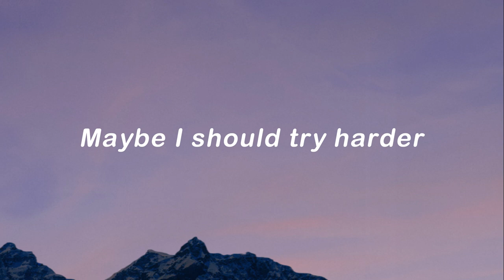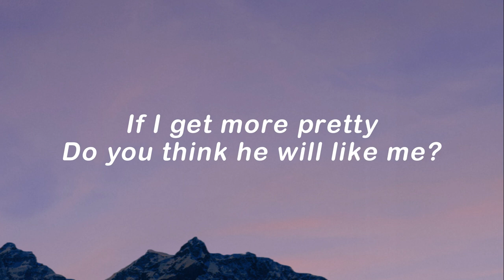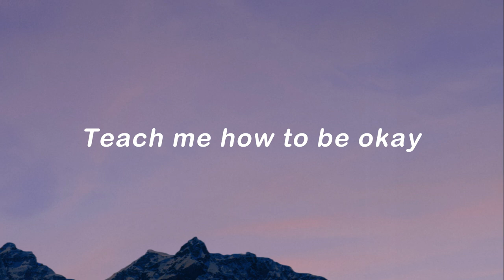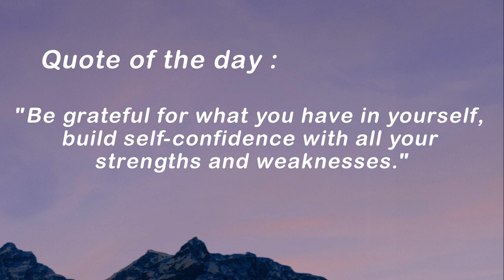Prom Queen - Beach Bunny (Lyrics)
Tags.